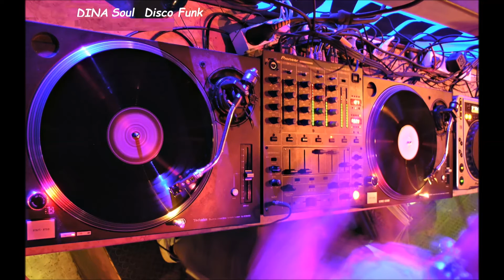Larry Saunders- On The Real Side (1974)